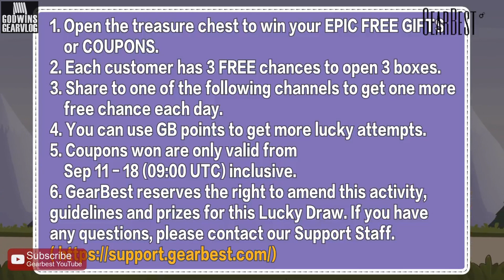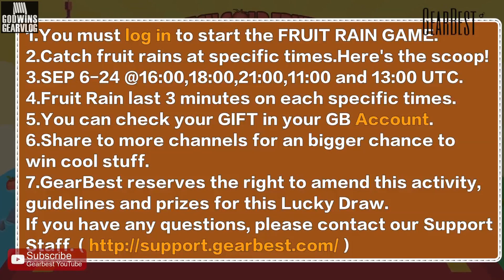GearBest Promo - Podzimní lovení pokladů a sklizeň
Mrkněte na akce a soutěže o ceny, které pro vás GearBest připravil... a jako bonus máte na závěr možnost si zahrát o Xiaomi Mi 5.
Slevové kupony
Flash sales
Výhry za nákupy